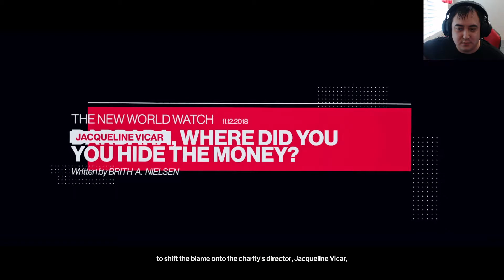Unintentional Speed Run! - Hitman 3 - The Politician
It's Hitman time!

Elusive target to be more specific. As the title states, it's the politician and I'm sure you've noticed that this one is on the shorter side compared to my other videos.
So what does that mean? Did I complete it? Do I fail miserably?
I'm so glad you asked! In response to the previous questions, my answer is:

Watch the video. THANKS AND ENJOY!